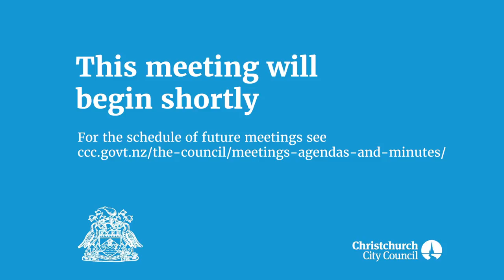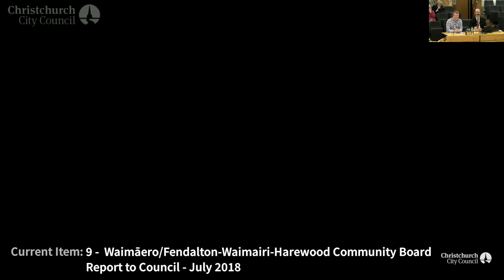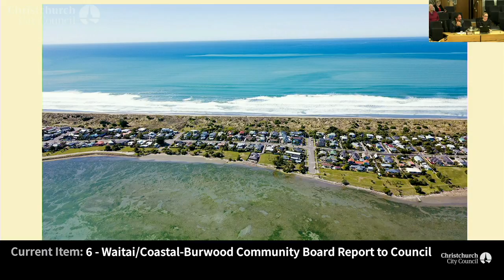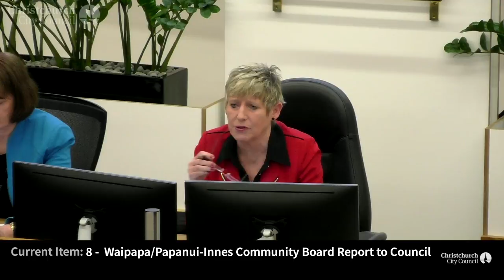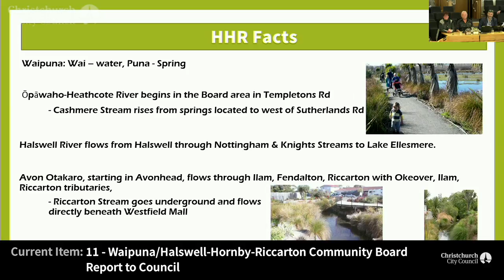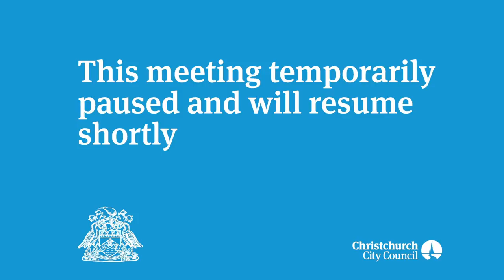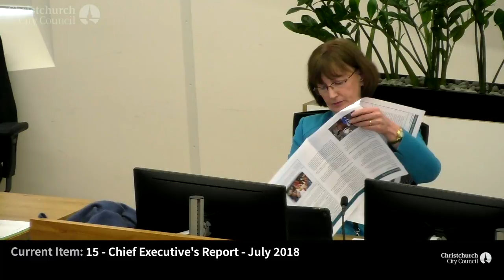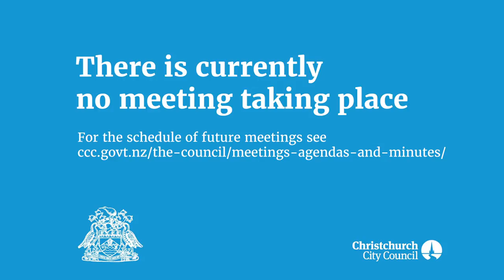02.08.18 - Christchurch City Council meeting